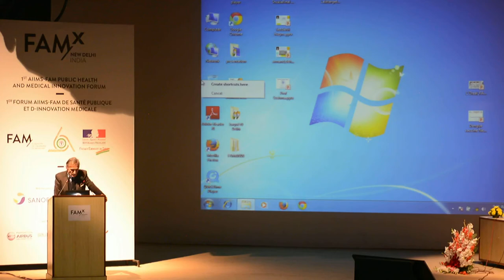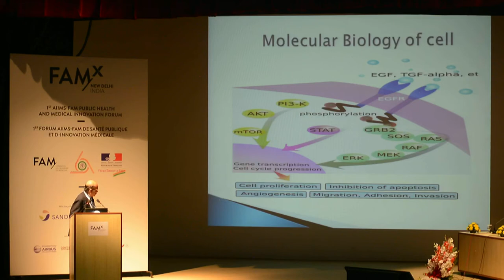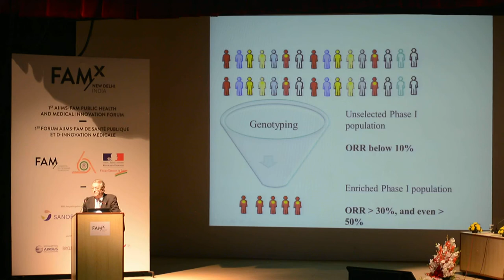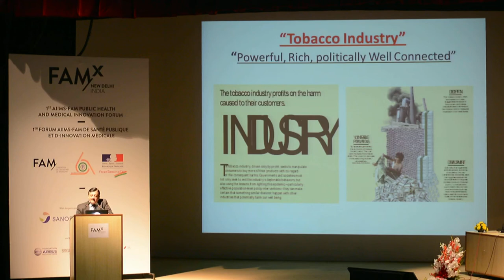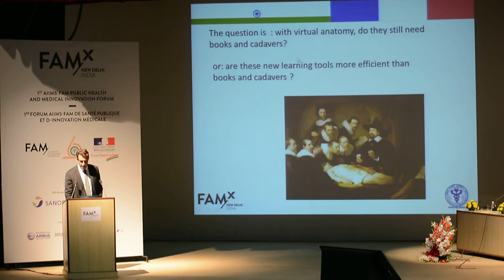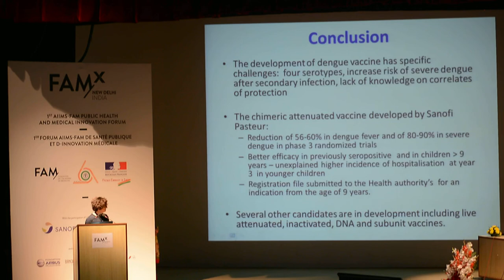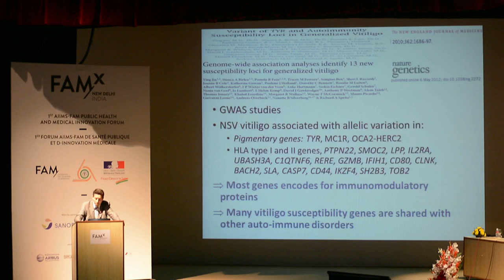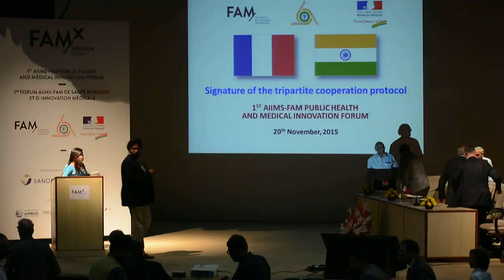1st AIIMS-FAM PUBLIC HEALTH AND MEDICAL INNOVATION FORUM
1st AIIMS-FAM PUBLIC HEALTH AND MEDICAL  INNOVATION FORUM
20/11/2015